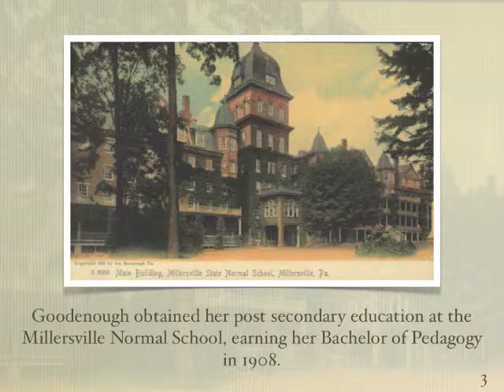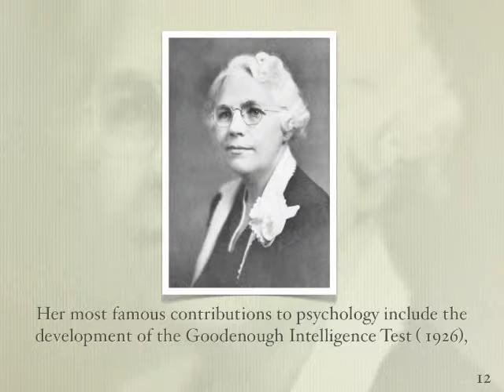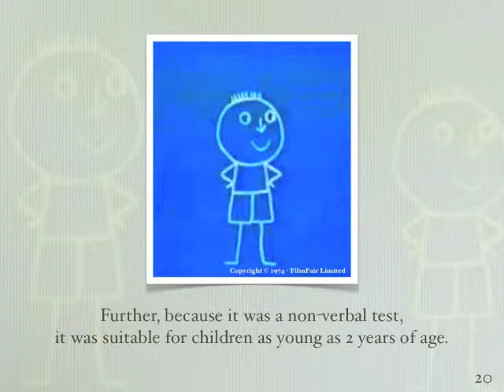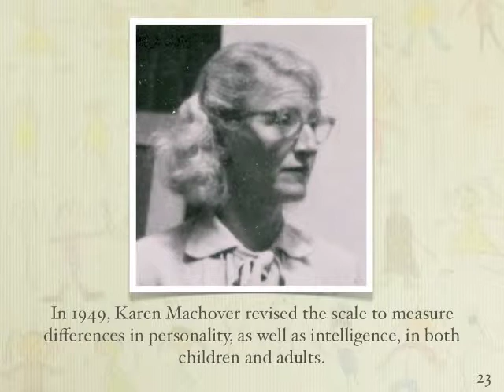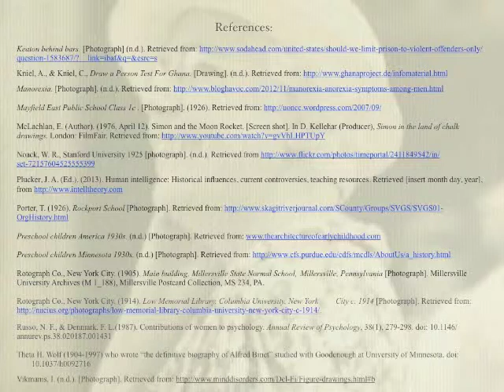Florence Laura Goodenough Inventor of the Draw a Man IQ Test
A short video biography of the inventor of the Draw a Man Psychology test done for the History of Psychology course at the University of Waterloo.